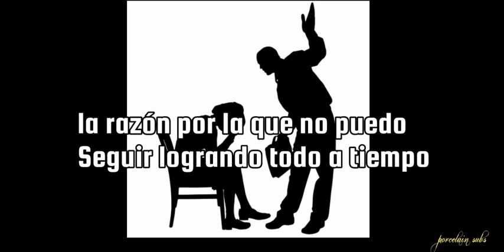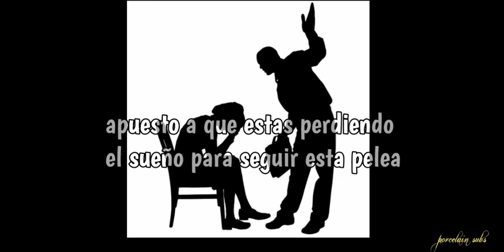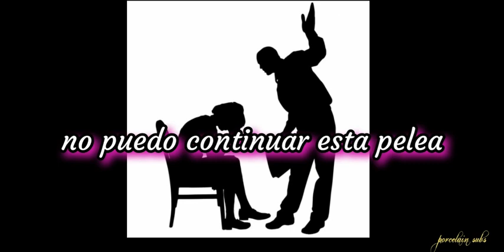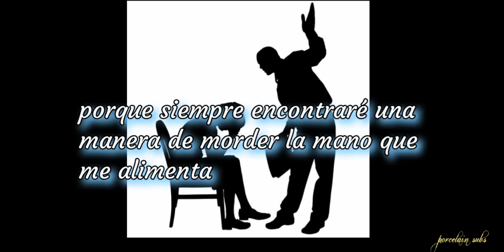Adelyn - blessings - sub español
hola a todos , bienvendos a mi canal! , espero les guste mi contenido

esta sección esta hecha para aclarar algúnas cosas

1. las canciónes no me pertenecen

2. la traducción no siempre es completamente literal , algúnas cosas se cambian para darle sentido

Burn the brigde: quemar el puente , se utiliza normalmente para expresar algo que te obliga a seguir en la misma situación , no hay vuelta atras

What i can't keep playing in time: porque no puedo seguir jugando a tiempo , actuar o algo en un momento exacto , con puntualidad etc

Dale amor al artista!!

los derechos van para los respectivos dueños